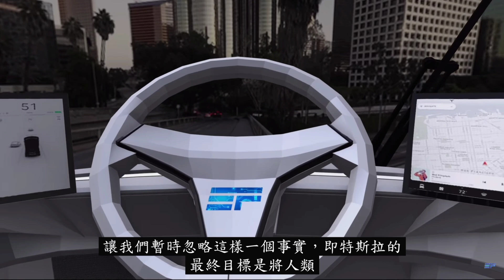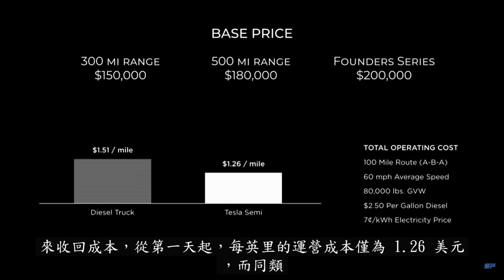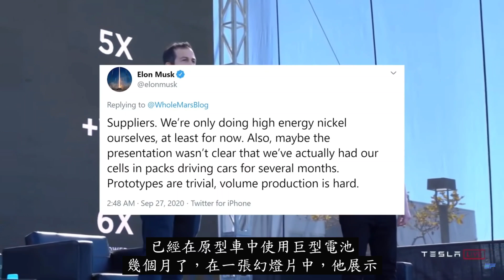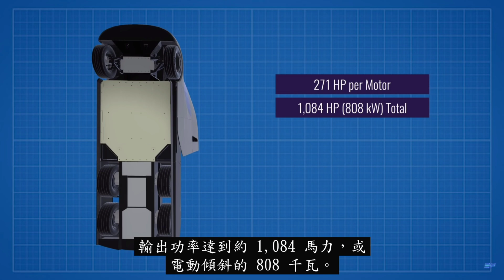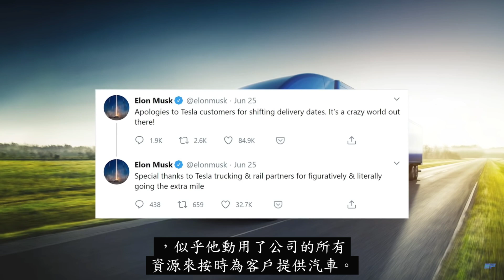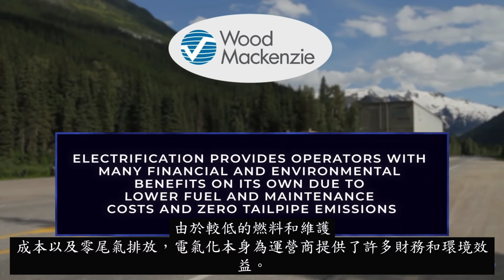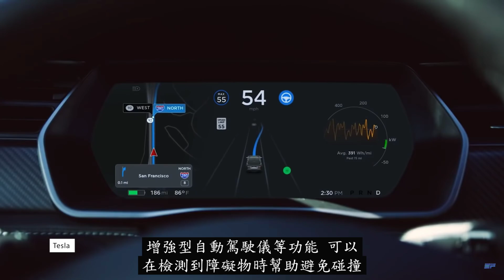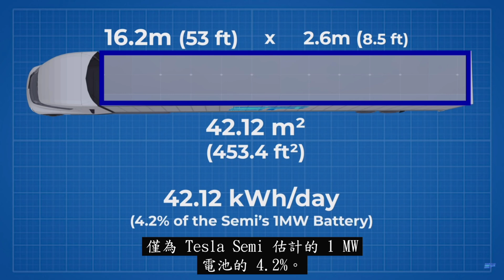【J Y】大車未來科技 電動拖車有比較好嗎？速度👍里程？充電和保養維修省嗎？就讓Electric Future帶領大家來看看電動卡車的未來趨勢。⚡🔋🔌📈👍😅🌤🚛🛣👀😘💏👨‍👩‍👧‍👦🥰😎💪👍🇹🇼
影片截取自@Electric Future，喜歡影片的朋友記得聽訂閱EF喔！